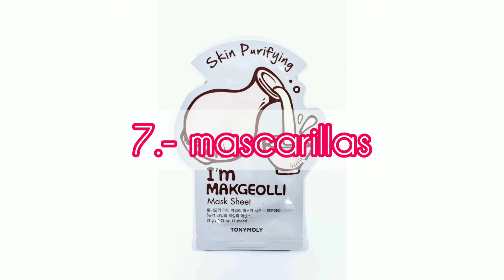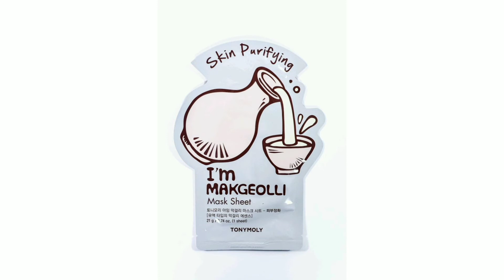HABLEMOS DE K-BEAUTY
Hola amiguitos, el día de hoy hablamos de K-Beauty.